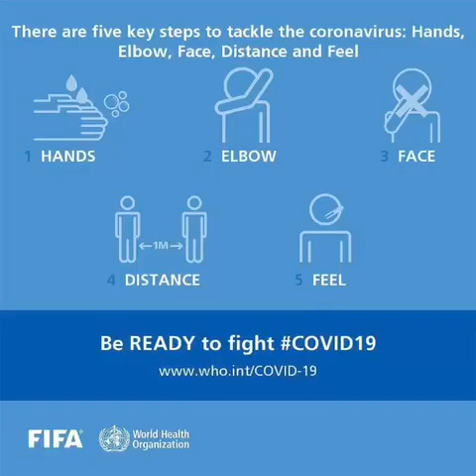Sadam sss nss volunteer south sikkim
Miss salochana Rai nss volunteer  sikkim